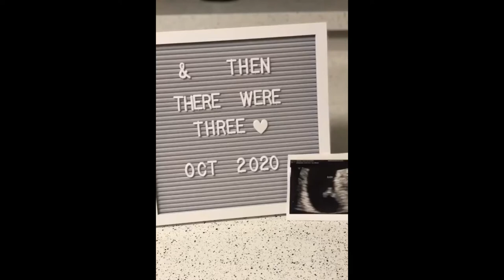2020 recap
2020 was the actually a blessing for me! I had my first apartment my first son and I did it all with the love of my life! 💜 2021 is going to be a great year full of blessings I can feel it!